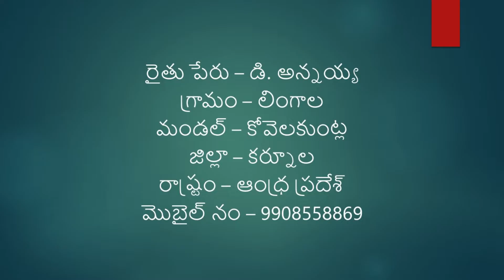Vijayshri Agro Chemicals Private Limited, Hyderabad, another success story on Chilli crop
Farmer Name : D. Annaiah
Village : Lingala
Mandal : Koilakuntla
District : Kurnool